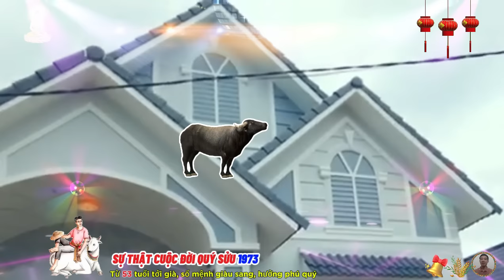☯ Chấn Động Sự Thật cuộc đời QUÝ SỬU 1973 Ý TRỜI Phật Độ HẾT KHỔ ĐỔI ĐỜI CỰC GIÀU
vận mệnh của tuổi quý sửu có thể làm ăn phát đạt, hanh thông, thuận lợi, làm ăn hay không, thì việc lựa chọn tuổi để làm ăn là chuyện vô cùng quan trọng, theo luận đoán tử vi, tuổi quý sửu có ý tưởng kinh doanh hay đầu tư, thì nên chọn các con giáp sau đây để hợp tác, thì sẽ rất thành công, đó là quý sửu, ất mão, và đinh tỵ, những con giáp này sẽ là một sự trợ giúp vô cùng vững vàng, đem lại may mắn và tài lộc cho quý sửu. ngoài ra, quý sửu không nên hợp tác làm ăn với các tuổi, nhâm tuất, canh tuất, đây là hai tuổi đại kỵ với tuổi của quý sửu, nếu làm ăn, hợp tác kinh doanh với những tuổi này, sẽ khiến cho quý xử nhiều lần gặp phải khó khăn, lỗ nhiều hơn lãi.